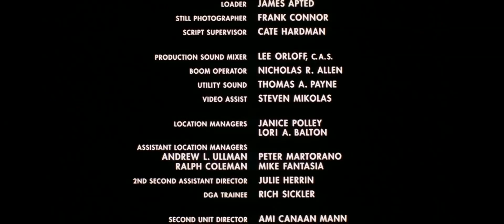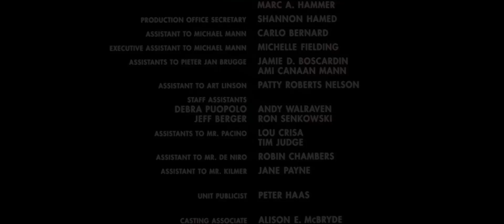Heat - Finale edited: Unused "Hand in hand" score by Eliot Goldenthal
Michael Mann's Heat is a masterpeice. Original ending of the movie used Moby's brilliant song "God Moving Over the Face of the Waters". It's one of the most powerful endings in all movie history, matching sounds and visuals poetically well.
But Eliot Goldenthal, the Heat's composer, wrote a song "Hand in Hand" for this scene. Mann in the end, did not used it.
Later, "Hand in Hand" was re-written for the movie "Michael Collins".

For years I've enjoyed this song, and never could tell which one was better, Moby's or Eliot's, and in the end, don't want to. I just wanted to edit "Hand in Hand" to the scene and to see how it fits.

It's perfect, just like the original.

That's to credit Mann, Moby and Elitot, and for you to enjoy.

Miran